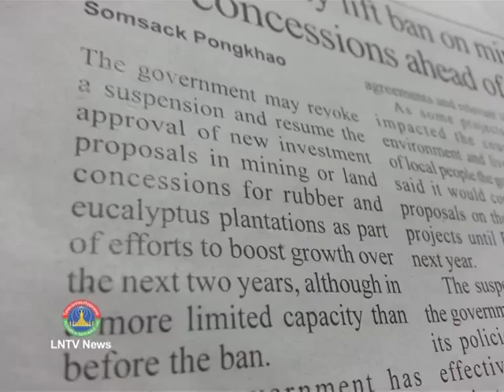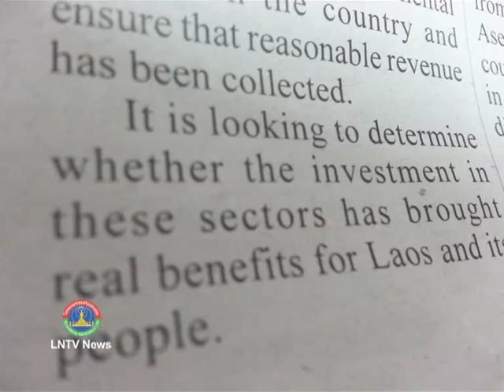Lao NEWS on LNTV: Govt may lift ban on mining, land concessions ahead of schedule.12/6/2014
VO VientianeTimes: Govt may lift ban on mining, land concessions ahead of schedule
INTRO: The government may revoke a suspension and resume the approval of new investment proposals in mining or land concessions for rubber and eucalyptus plantations as part of efforts to boost growth over the next two years, although in a more limited capacity than before the ban.
STORY: According to the English leading newspaper in the country Vientiane Times which publishes on Tuesday the 10th of June detailing that, the government has realised it may not be able to maintain a blanket ban on all approvals and will instead proceed more cautiously by carrying out proper strategic forecasts. Director of the Investment Promotion Department's Legal Division of the Ministry of Planning and Investment Ms Thavichanh Thiengthepvongsa said during a seminar held last week at the Vientiane Times office in Vientiane that the government will promote quality investment by approving only one or two projects in each province or region.
It is noted tha, the government suspended approvals for any new investments in mining or land concessions for rubber and eucalyptus plantations in 2012 after learning that many investors had breached agreements and relevant laws.
As some projects had impacted the country's environment and livelihoods of local people the government said it would consider any proposals on these kinds of projects until December 31 next year.
The suspension has given the government time to review its policies and assess the effectiveness of existing projects to make sure Laos can maximise its benefits from the sectors.
Some of the problems that were occurring were due to a lack of land surveys and proper allocation, as well as details on how many hectares of land investors were really using and whether it was the amount of land agreed upon in their original proposals.
According to the ministry, Laos has approved 4,492 land concession investment projects since 1988 across many sectors, with a total value of over US$24.8 billion.
Of the total investment in the country, the mining sector ranked as the most valuable, with 299 projects worth more than US$7.1 billion. It was followed by hydroelectricity, which had 46 projects worth over US$6.6 billion; then agriculture, with 985 projects worth over US$2.7 billion; and finally by the service sector, with 664 projects worth over US$2.5 billion.
Private sector investment has contributed to the continued growth of the country's economy and poverty reduction. For instance, average GDP growth reached between 7.5 and 8 percent from 2006-10 and has sat at 8 percent since 2011.
According to a government report last year, a total of 212 rubber and eucalyptus plantation projects were approved covering an area of 574,534 hectares with a total investment value of around US$1.65 billion.
Of the 212 projects, 35 were approved by the central government and the rest by local authorities. A total of 201 were rubber plantations.
The government is reviewing the performance of these projects to assess their social and environmental impact on the country and ensure that reasonable revenue has been collected.
It is looking to determine whether the investment in these sectors has brought real benefits for Laos and its people.